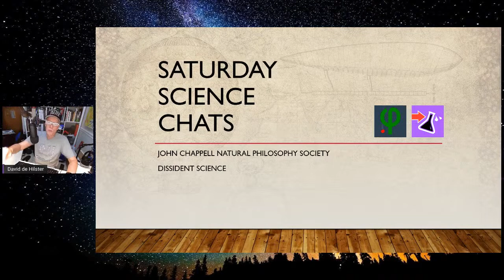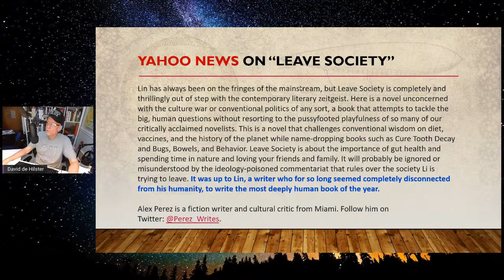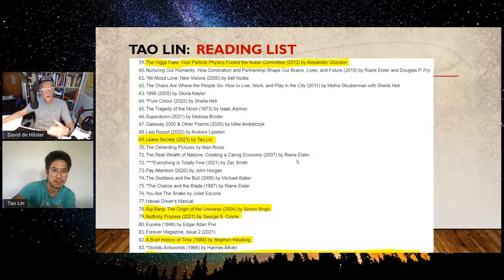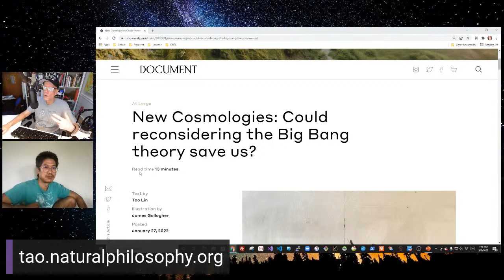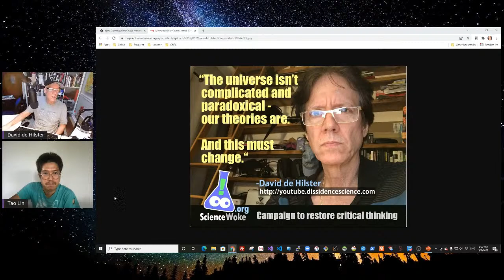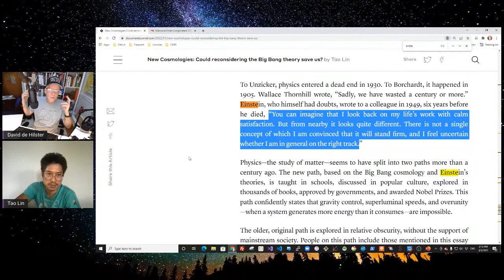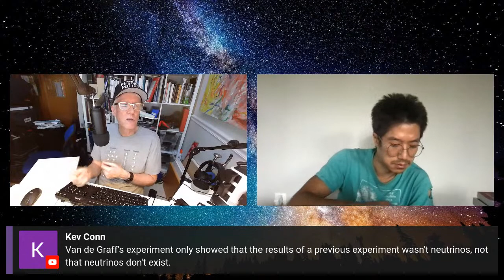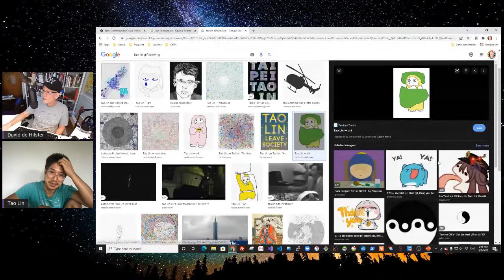A Scientific Conversation with Author & Artist Tao Lin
Tao Lin (林韜) (born July 2, 1983) is a critically acclaimed Taiwanese-American novelist, poet, essayist, short-story writer, and artist who also has a keen interest in dissident science. He has published four novels, a novella, two books of poetry, a collection of short stories, and a memoir, as well as an extensive assortment of online content. His third novel, Taipei, was published by Vintage in 2013 and his nonfiction book, Trip: Psychedelics, Alienation, and Change, was published in 2018. His fourth and latest novel, Leave Society, was published in August of 2021. Lin is also a modern artist who has presented and sold his art online.

Lin has lectured on his writing and art at Vassar College, Kansas City Art Institute, Columbia College[which?], UNC Chapel Hill, and other universities and museums.

Join host David de Hilster as he talks to Tao about his first scientific article and his interest in critical thinking and in science specifically. This live broadcast will be 3 hours later than normal at 1pm Eastern Standard Time.